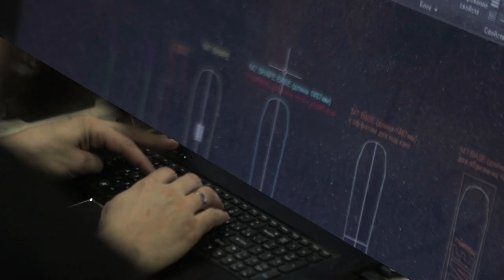Imperial Skis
Кастомное производсто горных лыж, сноубордов и других "досок".